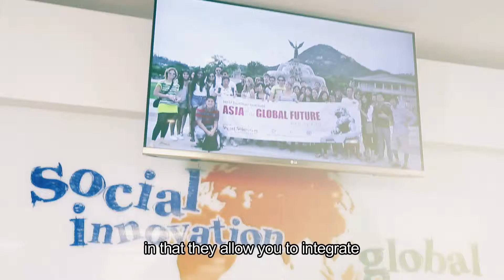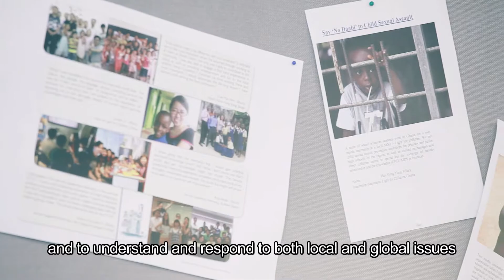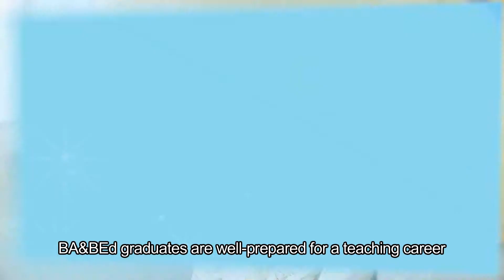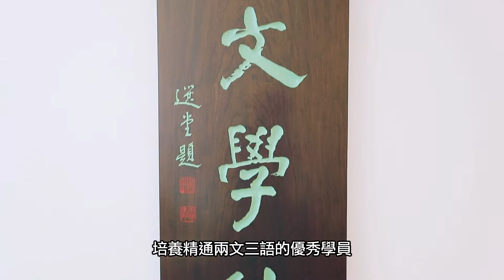Introduction to HKU Education Double Degree Programmes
For more information on undegraduate international admission, please visit our